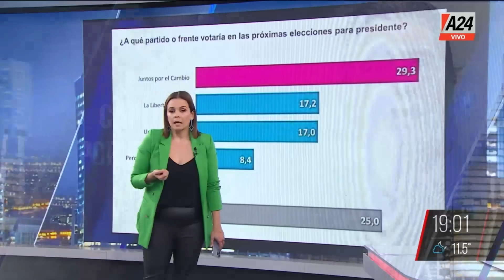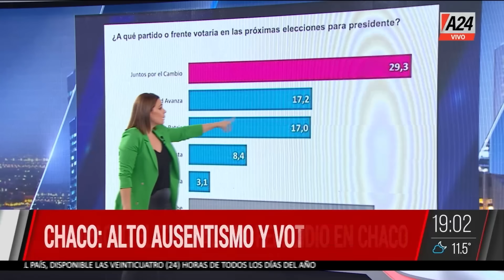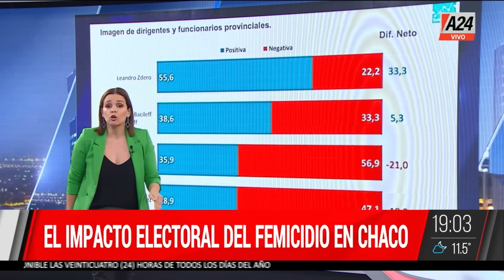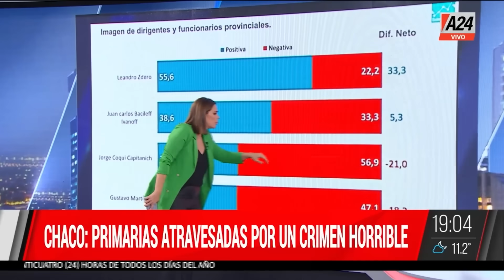Chaco: familiares de Cecilia Strzyzowski denuncian amenazas y hay un nuevo sospechoso en la causa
👉 El impacto electoral del femicidio: Jorge Capitanich está golpeado en las encuestas.